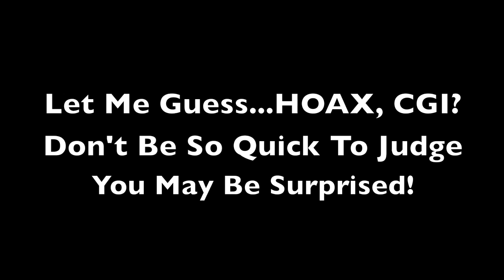WHOA! UFO Brazil-Feb 24th In BROAD Daylight! Lights Up Sky *HD Video*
February 24th, 2011
This video was taken by two witnesses in Brazil today! I will add details as I receive them.
Let's not be too quick to judge until more evidence is brought forth people.  If it's CGI, somebody put an awful lot of effort into creating it.